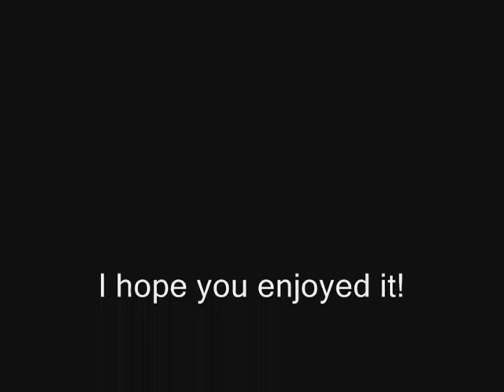Their on the Edge of Glory JamesxScorpius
This is for a friend of mine who is plotting JamesxScorpius goodness on our site.